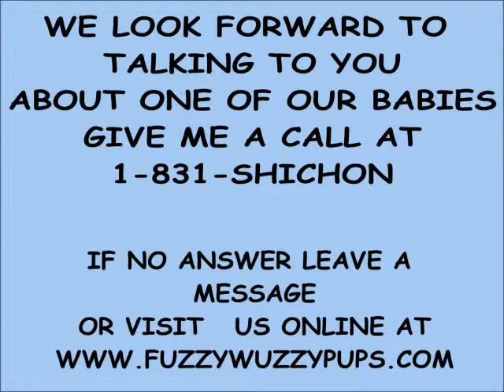Meet Chammie she is a Zuchon Puppy from FuzzyWuzzyPups.com :0)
Chammie will be ready to join her new family June 2014. If you are interested in a puppy visit our personable shichon puppies are also called zuchon puppies, teddy bear puppies, fuzzywuzzy puppies, When it comes to Shichon puppies we offer our puppy parents the BEST